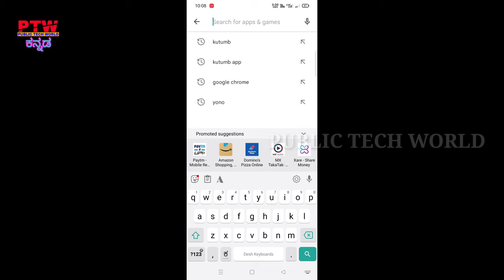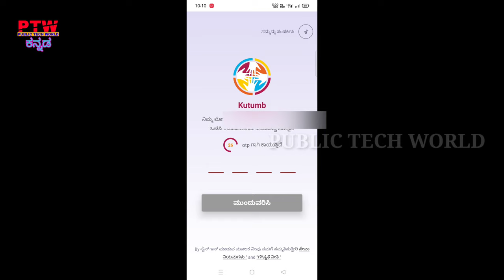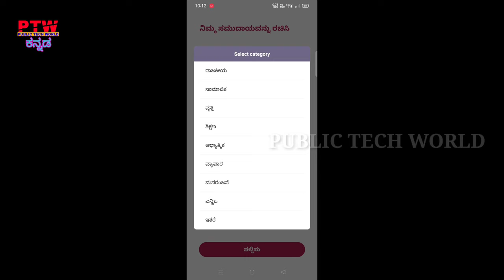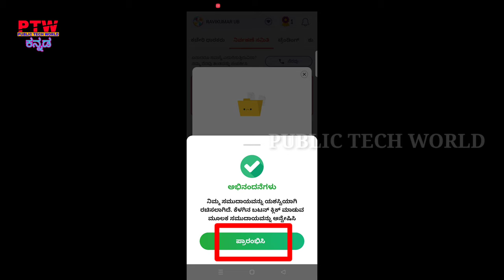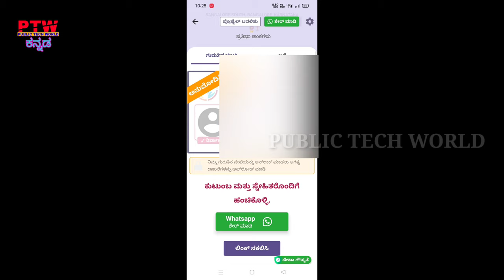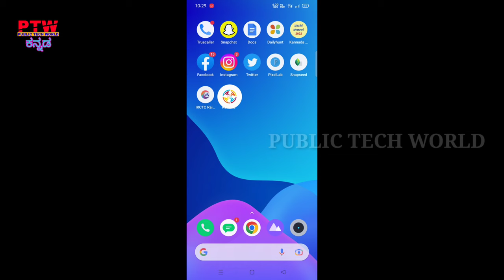How to use Kutumb app | How to create account in Kutumb app | How to open Kotak account in kannada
PUBLIC TECH WORLD